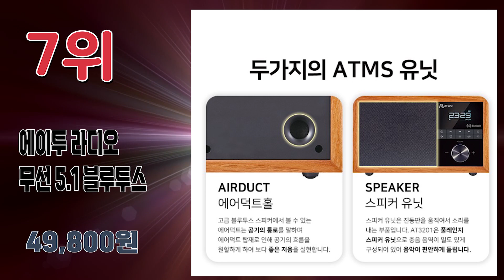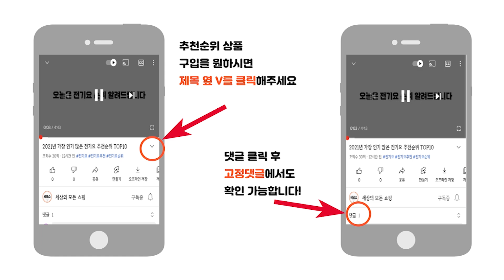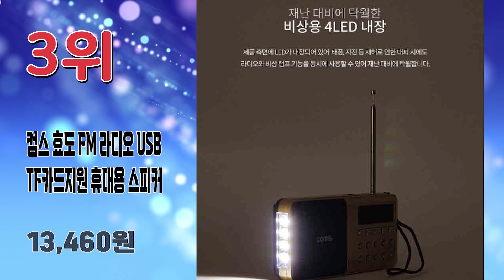2024년 요즘 인기 많은 라디오 추천순위 TOP10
2024년 가장 인기 많은 라디오 추천순위 TOP10입니다.

🔥라디오 TOP10🔥

10위 로이체 무선 충전 FM 라디오 레트로 블루투스 스피커 BTS-610WC
59,610원

9위 코비 레트로 휴대용 아날로그 FM AM SW 라디오
24,500원

8위 아이리버 포터블 라디오 스피커
32,900원

7위 에이투 라디오 무선 5.1 블루투스 스피커 AT3201
49,800원

6위 브리츠 휴대용 FM라디오 블루투스 스피커 BZ-LV990
38,610원

5위 파나소닉 AM FM 건전지식 휴대용 라디오 RF-P150D
24,300원

4위 에이투 라디오 LED 시계 알람 무선 블루투스 스피커 AW332
49,800원

3위 컴스 효도 FM 라디오 USB TF카드지원 휴대용 스피커
13,460원

2위 소니 라디오 시계 ICF-C1
28,260원

1위 브리츠 아날로그 레트로 휴대용 FM AM 라디오 플레이어
39,490원